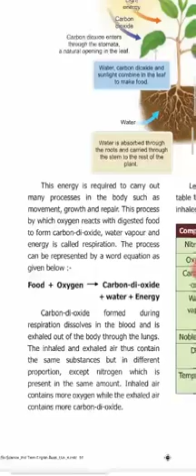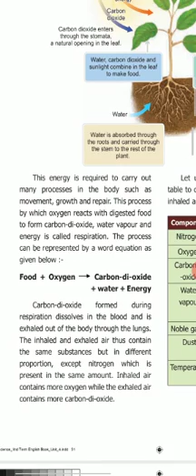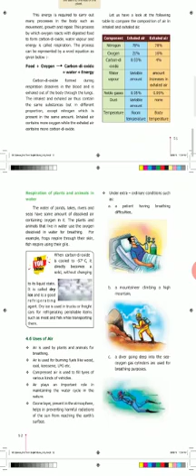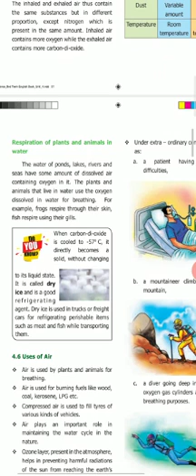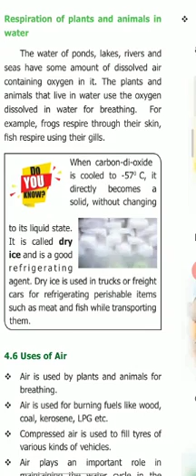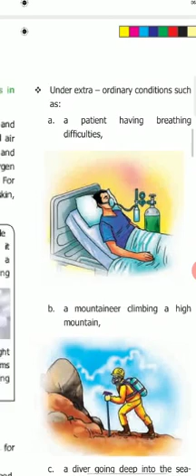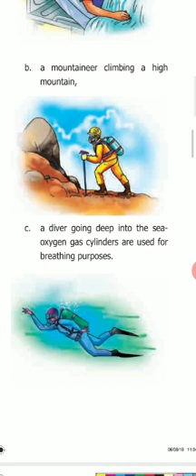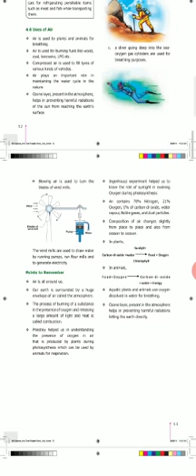6 Science Chemistry 4.7 2